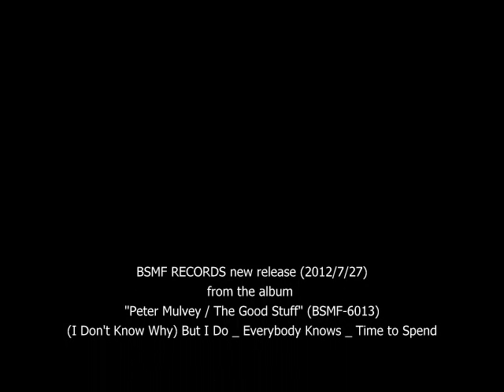Peter Mulvey "(I Don't Know Why) But I Do _ Everybody Knows _ Time to Spend"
from the album
"Peter Mulvey / The Good Stuff" (BSMF-6013)
(I Don't Know Why) But I Do _ Everybody Knows _ Time to Spend

レッドバードのメンバーとしても御馴染みのシンガーソングライターにしてアコースティックギターの名手、ピーター・マルヴィーによるカヴァーアルバム！レナード・コーエン、ウィリー・ネルソン、ボビー・チャールズ、トム・ウェイツなどフォーク、ブルース、カントリーの王道から、デューク・エリントン、セロニアス・モンクなどのジャズ、さらには若手シンガーのジョリー・ホランドの楽曲までこなしてしまう音楽的懐の深さ！渋く、優しいバリトンヴォイスと味のあるギタープレイが心揺さぶる名盤。